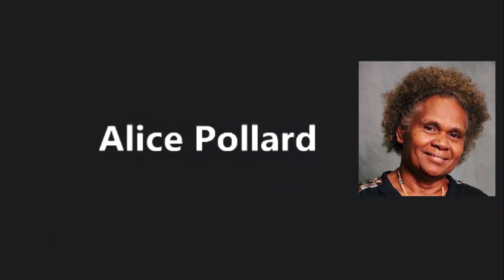Solomon Islands women below average in Boardrooms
Solomon Islands has the lowest level of women’s representation in boards. A report by the Private Sector Development Initiative (PSDI) found that the proportion of women in board director positions in Solomon Islands, is at 11 percent. This is well below the regional average of 21 percent.